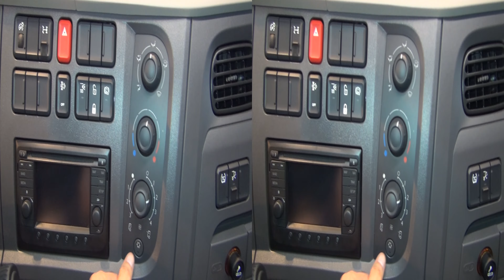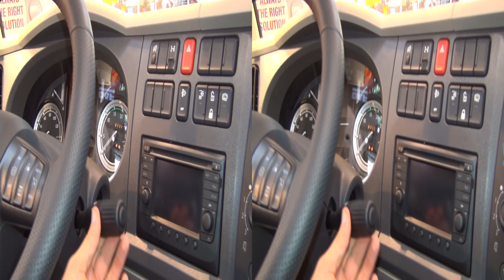DAF LF 210 (2014) Exterior and Interior in 3D 4K UHD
DAF LF 210 truck with Day Cab in 3D. Wheel formula is 4x2. Engine is Paccar PX-5, 4-cylinder, 157 kW, 213 HP at 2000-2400 rpm. Max torque 760 Nm at 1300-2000 rpm. Gearbox is 6-speed automatic. Wheelbase 4650 mm. Fuel tank 155 l, AdBlue tank 50 l.

The truck was presented at 2014 IAA commercial vehicles, Hannover, Germany - Thursday, 25 September - Thursday, 2 October 2014.

ДАФ ЛФ 210 камион с дневна кабина в 3Д. Колесна формула 4х2. Двигателя е Паккар ПХ-5, 4-цилиндров, 157 киловата, 213 конски сили при 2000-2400 оборота в минута. Максимален въртящ момент 760 нанометра при 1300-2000 оборота в минута. Скоростната кутия е 6-степенна автоматична (автоматик). Колесна база 4650 мм. Резервоар за гориво 155 литра, АдБлу резервоар 50 литра.

Камиона беше представен на ИАА 2014 Комерсиални превозни средства в Хановер, Германия - Четвъртък, 25 Септември - Четвъртък, 2 Октомври 2014.